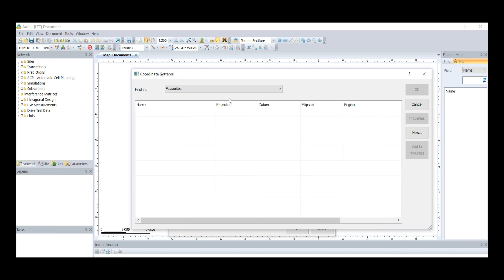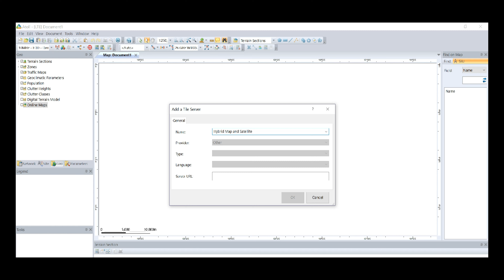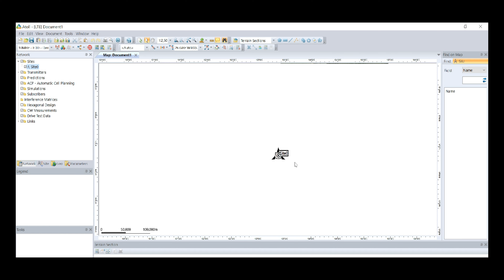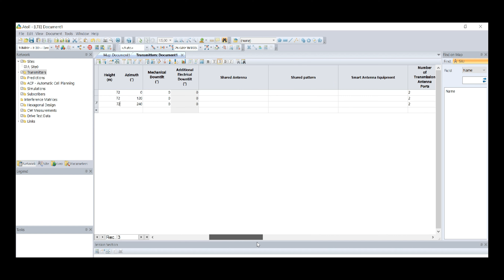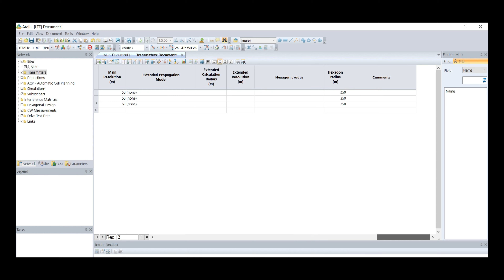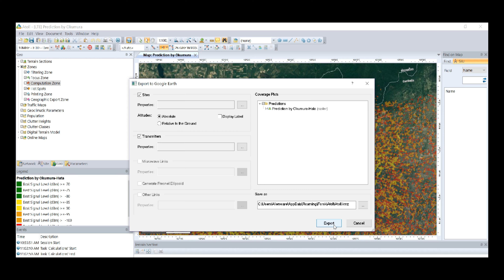Estimate Coverage Demo using Forsk Atoll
Estimate coverage using Forsk Atoll to optimize RF planning